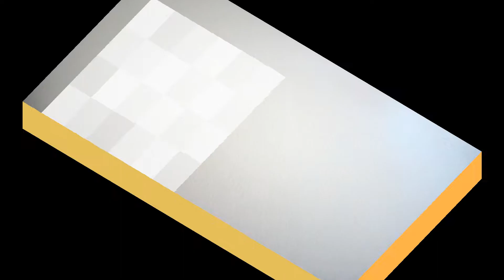臺灣手語語料彙整【安靜】6 121